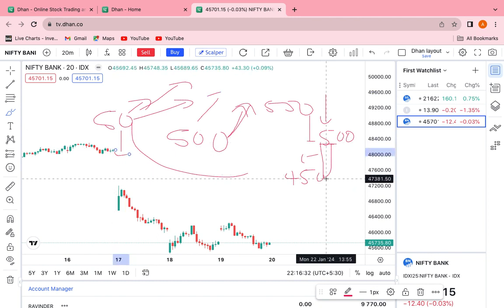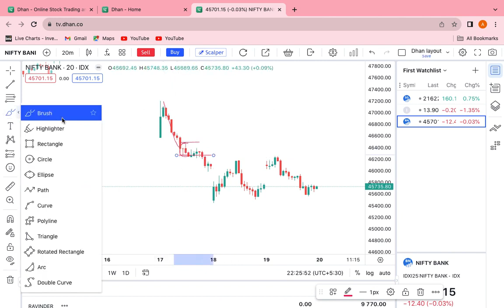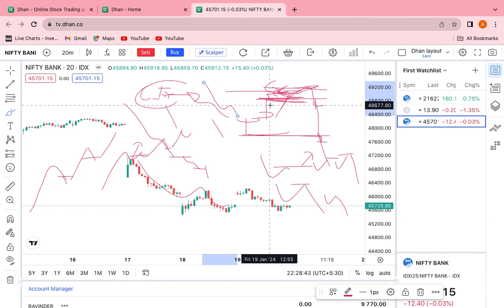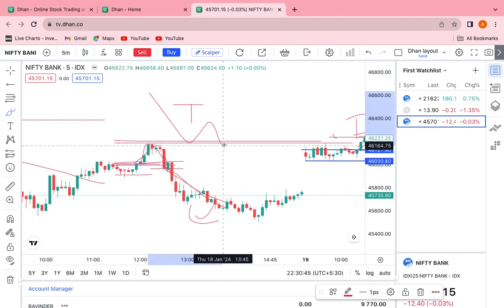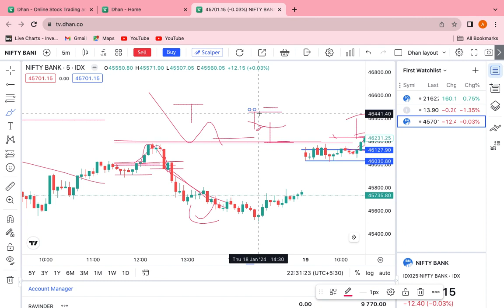Double Hammer : Stock Market